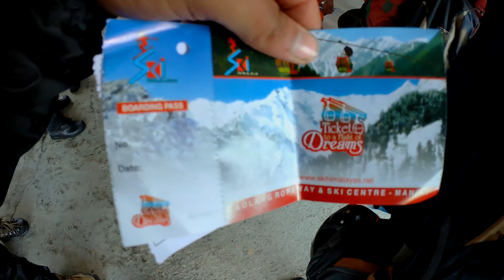Ep - 5 (Part 2) Solang Valley The Adventure Valley | Mall Road Manali | Himachal Pradesh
One of my best video is now on Youtube please watch and support